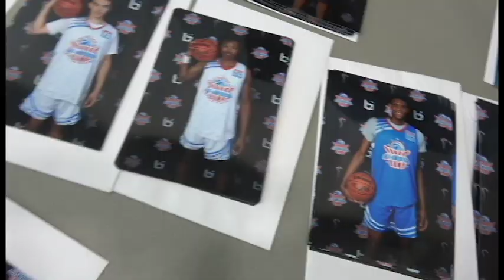Pangos All-American Camp 2018 Las Vegas Edition starting Jalen Hill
In The Front Row - The Best Views in Sports
Pangos All-American Camp 2018 Las Vegas Edition starting Jalen Hill and his fellow Vegas recruits Xavier Harding (2021) Richard Isaacs (2022) , Isaiah Catrell (2020), from several AAU Teams. Fill-in Host Dave Miller and Jalen Hill's dad Rod Hill and Bishop Gorman Head Coach